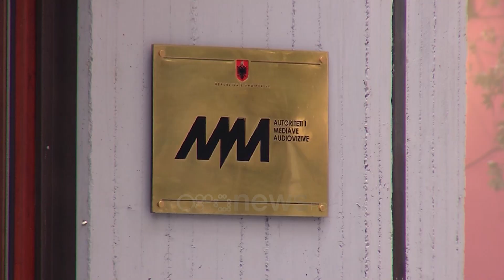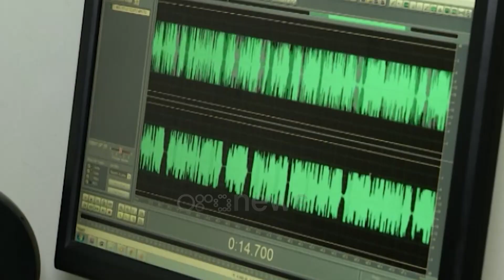Veliaj i quan gazetarët “qen”,Ora dhe Ora News thirrje diplomatëve të mbrojnë fjalën e lirë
Prej kohësh, Erion Veliaj vijon sulmet ndaj fjalës së lirë duke kërcënuar dhe shantazhuar gazetarët e Rtv Ora dhe Ora News, të cilët sjellin para ekranit të vërtetën e hidhur që hasen çdo ditë qytetarët, përtej fasadës së ofruar nga kryebashkiaku. Rtv Ora dhe Ora News i bën thirrje trupës diplomatike si edhe organizatave dhe shoqatave në mbrojtje të gazetarëve që të reagojnë dhe të dënojnë me forcë sulmet e Kryebashkiakut të Tiranës.

“E kthen median në një qen gjahu për kryetarin e Bashkisë”.

Kryetari i bashkisë së Tiranës, Erion Veliaj, ka nisur sulme fizike dhe shantazhe publike ndaj gazetarëve që e përballin me fakte për keqqeverisjen dhe problematikat e kryeqytetit.

Gazetarët e Televizionit Ora prej muajsh ndodhen nën sulmet personale dhe nën shantazhe të Kryebashkiakut të Tiranës.

Radio Televizioni Ora dhe Ora News, të cilët janë përbetuar se do ti qëndrojnë vetëm të vërtetës me profesionalizëm i bëjnë thirrje trupit diplomatik, organizatave kombëtare e atyre ndërkombëtarëve si dhe Shoqatave në Mbrojtje të Gazetarëve që të reagojnë dhe të dënojnë me forcë sulmet e Kryebashkiakut të Tiranës.

Presionet dhe shantazhet e paprecedenta me etiketime të papranueshme e deri në dhunë fizike nuk janë thjesht një sulm kundër Grupit Mediatik Yldon por një tentativë e qartë për të goditur fjalën e lirë.

Tentativa e kryebashkiakut Erion Veliaj dhe sulmet personale ndaj mediave për të fshehur abuzimet dhe mashtimet e tij i kushtojnë sot buxhetit të shtetit 110 milionë euro.

Ndaj është koha që sot të gjithë institucionet që janë ngritur dhe funksionojnë për lirinë e medias, duhet të reagojnë së paku për të garantuar profesionin e gazetarit mbështetur në kodin etik.